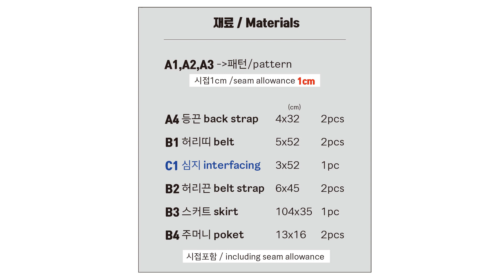No.21 A Frilly Apron for Girls 어린이프릴앞치마 만들기 엄마 딸 커플앞치마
허리띠부분은 오버록보다는
성인 브라운 앞치마 방식으로 마감하시는 걸 추천드립니다

👗DIY어린이 앞치마 재단패키지
⬇️스마트스토어

👗키 100cm기준 3~4세용
Mannequin based on child height of 100 cm (for 3-4 years old)